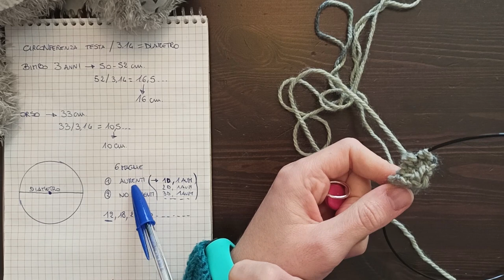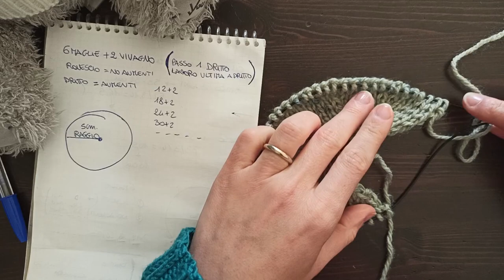Tutorial maglia: cappello top down, tutte le taglie! Ferri circolari e lineari.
In questo tutorial vedremo come realizzare un cappellino partendo dall'alto verso il basso: il metodo è adatto per qualsiasi filato, qualsiasi numero di ferri e qualsiasi taglia!
Troverete le spiegazioni per farlo con i ferri circolari e, il metodo del magic loop, ma anche con i ferri tradizionali.

Capitoli dei passaggi principali:
00:00 | Presentazione ed elenco materiali
02:33 | Spiegazione schema
05:13 | Lavorazione in circolare con metodo magic loop
16:59 | Lavorazione in linea